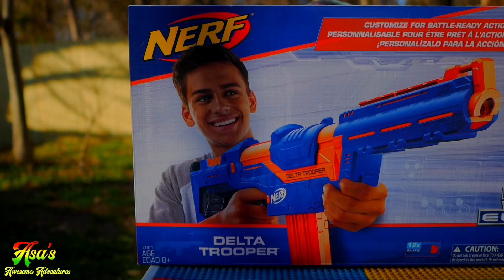N-Strike Elite Delta Trooper Unboxing | Asa's Awesome Nerf Adventure Lockrobot Targets | PewPew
Today follow along Asa's Awesome adventure as we unbox and play with the Nerf N-Strike Delta Trooper Pewpew! In this Toy review of the Delta Trooper We Unbox it open it up and fire at some Lockrobots! Come along and try your accuracy with us and let us know what you think!

Customize for battle-ready action
Includes an attachable stock and barrel extension to modify the blaster
Comes with 12 Elite darts and a 12-dart clip
Fires up to 90 feet (27 meters)
Includes: blaster, stock, barrel extension, 12-dart clip, 12 darts, and instructions.

The Video Gear we use
Panasonic Lumix G85
Osmo Pocket
Canon T6i
Camera I wish we had

Gimbal:
DJI Ronin S
DJI Osmo Mobile 2

Camera Mic

Nerf Delta Trooper
Nerf Exclusive Elite Alpha Trooper
Elite Hyper fire Blaster

more Videos for kids

Adventure in another languages:
Hungarian: Kaland, ævintýri, Njem,: niovgroyok, eachtraíochta, Avventura, 冒険 (Bōken), ngulandara, ಸಾಹಸ (Sāhasa), Adventure, 모험 (moheom), ការផ្សងព្រេង (karophsaangopreng), serpêhatî, ໄຟອັນຕລາຍ (fai an tlai), Adventure, piedzīvojums, Erliefnissnjh, авантура (avantura), 冒险 (Màoxiǎn), pengembaraan , സാഹസികത (sāhasikata), Eventyr, Ulendo, Adventure, ماجرا, przygoda, Aventura, ਦਲੇਰਾਨਾ (Dalērānā), aventură, приключение (priklyucheniye), mea lē mautinoa, साहस (saahasa), ushingi, ත්රාසජනක (trāsajanaka), dobrodružstvo, biimayn, Adventure, äventyr, சாகச (Cākaca), సాహస (Sāhasa), การผจญภัย (Kār p̄hcỵ p̣hạy), Macera, phiêu lưu, Antur, ìrìn, Adventure